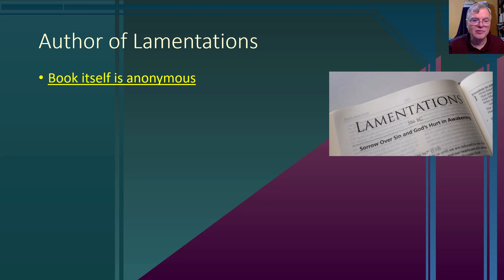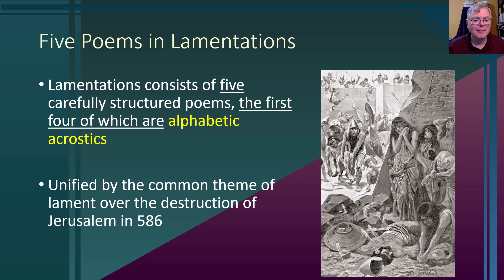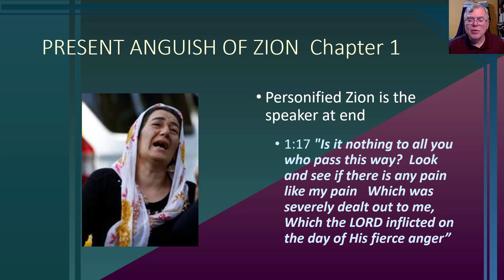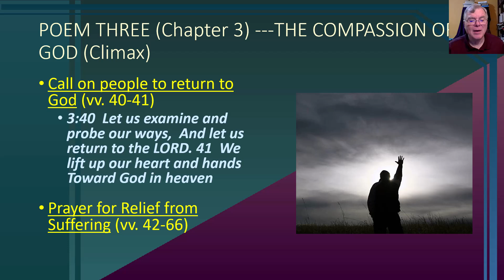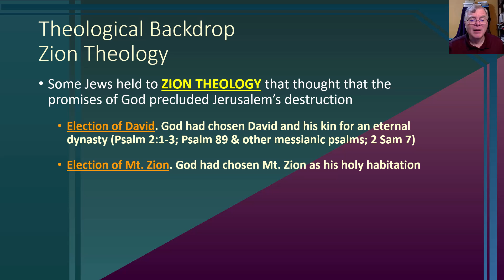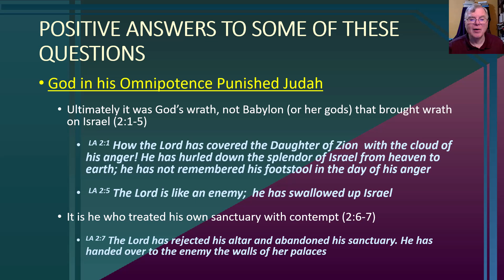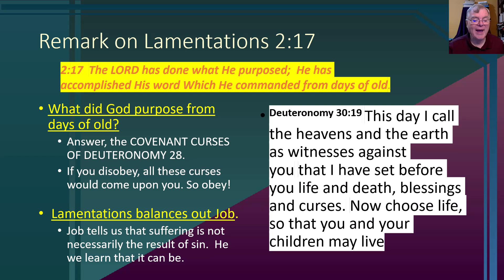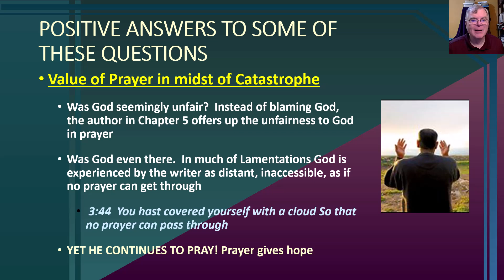Lamentations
Lecture on the book of Lamentations by Dr. Joe Sprinkle, with a goal of finding a message for Christians from the book.